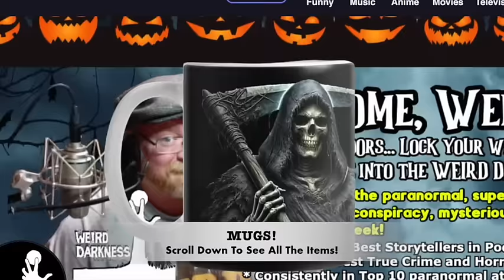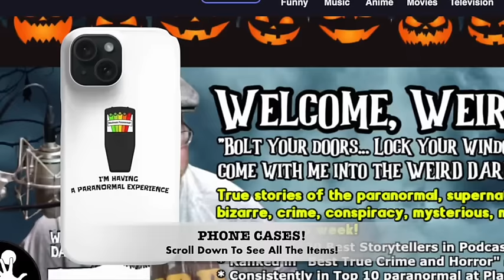“THE BIZARRE LIFE AND UNEXPLAINED DEATH OF A NINJA COMPUTER CODER”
IN THIS EPISODE: Jerold Haas was on the brink of blockchain riches. Then his body was found in the woods of southern Ohio.

“The Strange Death of a Genius Computer Coder” by Brendan I. Koerner for Wired